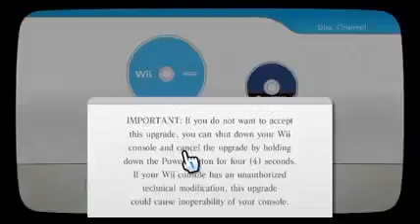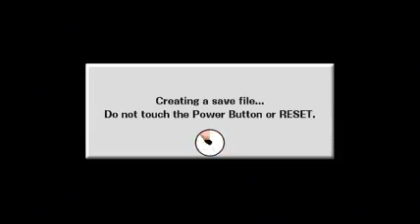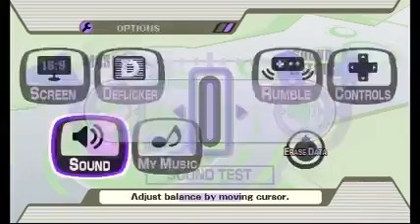playing Super Smash Bros. Brawl for the first time ever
just like with SSBM and other games, i recorded the very first time i played the game to have a recording of my day 1 reactions.
this video isn't that old in comparison to others i've uploaded previously but it is from 4 years ago.

low quality only since it takes too long to upload the RAW DVD footage.